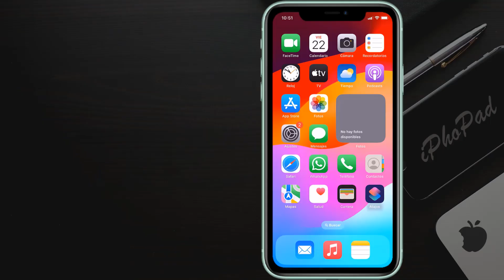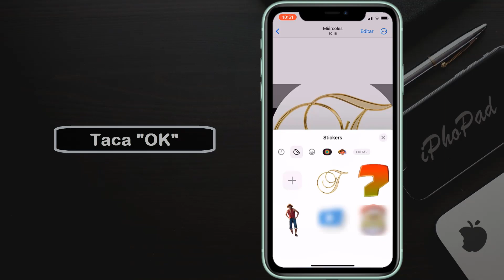Como crear mi sticker en iPhone crear sticker en iphone de una imagen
Como convertir tus fotos en stickers en iOS 17: Descubre cómo crear tus propios stickers de manera sencilla y divertida con tu iPhone. En este tutorial, te mostraremos cómo hacer stickers en iPhone WhatsApp con iOS 17 sin necesidad de aplicaciones adicionales. Aprende a convertir tus fotos en stickers iOS 17 y cómo hacer stickers en iPhone paso a paso. iOS 17 te brinda la capacidad de convertir fotos en stickers en tu dispositivo. ¡No te pierdas esta guía completa sobre cómo convertir tus fotos en stickers en iOS 17 y da vida a tus conversaciones!

¿Quieres aprender a convertir tus fotos en stickers en iOS 17? Este tutorial te guiará paso a paso para que puedas crear tus propios stickers en tu iPhone sin complicaciones. Además, te mostraremos cómo usar estos stickers en WhatsApp y otras aplicaciones de mensajería. ¡Añade un toque personal a tus conversaciones con tus propios stickers en iOS 17!
Tuto: Novedades iOS 17: como convertir tus fotos en stickers iOS 17
como convertir tus fotos en stickers en iOS 17,
como crear sticker iphone ios 17,
como hacer sticker en iphone whatsapp con ios 17,
como hacer stickers en iphone sin app y con ios 17,
como convertir tus fotos en stickers iOS 17 ,
como convertir fotos en stickers en iPhone iOS 17,
iOS 17 cómo convertir fotos en stickers,
ios 17 cómo convertir tus fotos en live stickers,
como convertir una foto en un sticker de iOS 17 paso a paso,